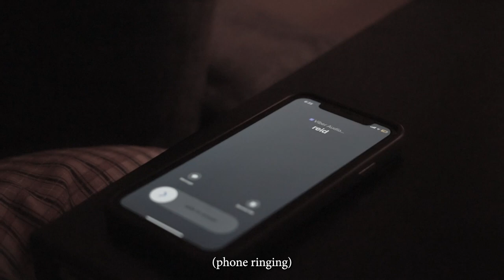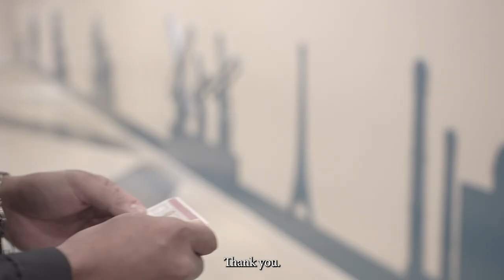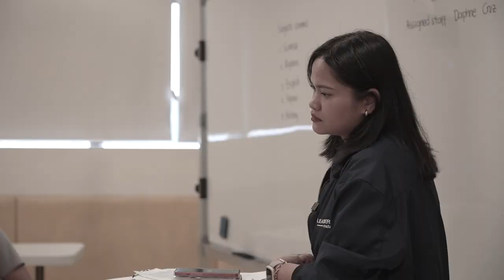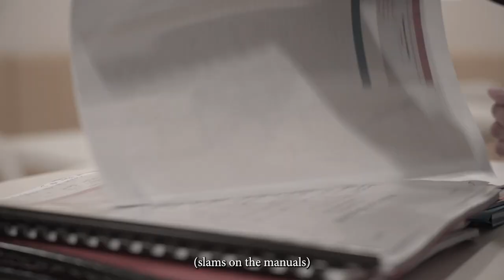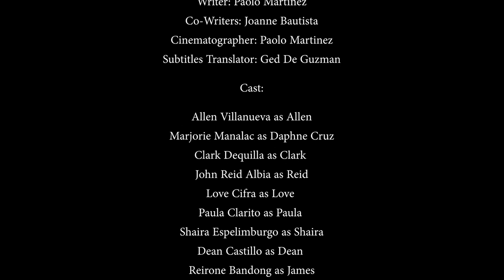EXAM // Likha 2023 Short Film Lab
In a tale of academic temptation, our protagonist, a diligent student preparing for a crucial entrance exam, finds himself at a moral crossroads. Faced with the option of acquiring leaked exam content, he's torn between the allure of shortcuts and the path of integrity. Succumbing to the seduction of easy answers, he shirks his review materials in favor of indulging in video games, setting the stage for a personal struggle that will ultimately define his academic journey.

"The fear of the Lord is the beginning of knowledge; fools despise wisdom and instruction." (Proverbs 1:7)

Directed by: Paolo Martinez
Like/React on this video to vote for this film for Likha 2023 People's Choice Award.
Watch the Awards Night on November 13, Monday, 7 PM via Asia Pacific Media PH Facebook Page.